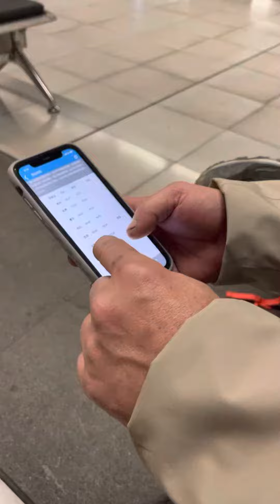陳大哥說明火車行程 -20221222-與陳大哥走嘉明湖步道(3490m)-南港車站-